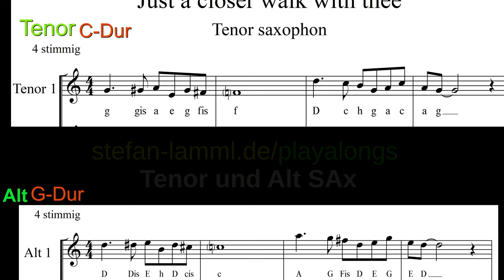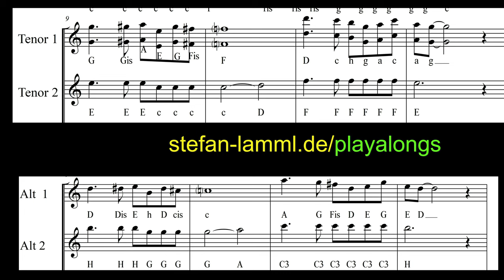*Just a Closer Walk with Thee* Nr 1 Saxophon Solo moderato slow Quartett Noten 4 stimmig + Backing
Backingtrack/Playalong mit 2.3.4.Voice + 4 Stimmen in Noten/Sheet for ALT/TENOR Sax + KLAR. erhältlich -available + Melodie Version mit Paypal
oder Konto Überweisung siehe Website mit de besten Sax Backings

4 stimmiges Noten Arrangement für Tenor und Alt Sax sowie Klarinette
mit dem Backing erhältlich-available- auch  mit KONTAKT

*Just a wlking with thee* is a tradional gospel Song
gespielt auch auf Begräbnissen in New Orleans

Just a walk, a walk, just a closer walk
Just a walk with thee.
Let it be, dear Lord, let ist be.
I am weak, but Thou art strong,
Jesus keep me from all wrong.
I’ll be satisfied as long as I walk,
dear Lord, close to Thee.
When my feeble life is o’er,
time for me will be no more.
Lord, please take me, guide me joyously
o’er to the glorious kingdom shore.

Deutscher Text:
NUR EIN NAHER SPAZIERGANG MIT DIR
Nur ein Spaziergang, ein Spaziergang,
nur ein vertrauter Spaziergang mit dir.
Lass es eintreffen, lieber Herr lass es eintreffen.
Ich bin schwach und du bist stark,
Jesus halte mich von allem Falschen fern.
Ich werde zufrieden sein, solange ich, lieber Herr
nahe bei dir gehe.
Wenn mein schwaches Leben vorüber ist,
werde ich keine Zeit mehr haben.
Herr, bitte nimm mich, führe mich freudig
hinüber ans Ufer des herrlichen Königreichs.

 x Mein PC für Aufnahmen in 4K

x Mein Saxophon Aufnahme -Mikro
x Mein Saxophon Mikro Aufnahme
x Sehr gutes  Mischpult PreSonus
x Sehr gute Monitore

x Sehr gute 4K Videokamera
 x Mein Saxophon Ständer
x Meine Blätter Reeds für Alt Sax und Tenor Sax

x Mein Zubehör für Saxophon

 x Mein I Pad pro

x Mein Ipad Mini

Empfehlungen:
 x Mundstück für Anfänger
x Alt Sax-Mundstücke für Anfänger